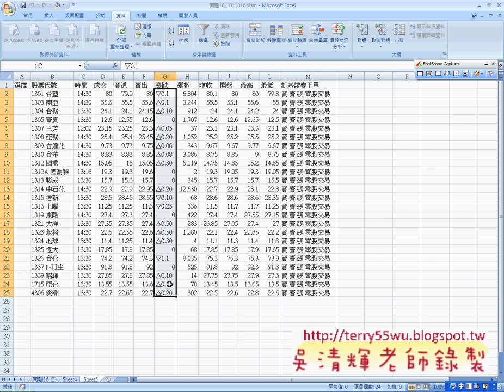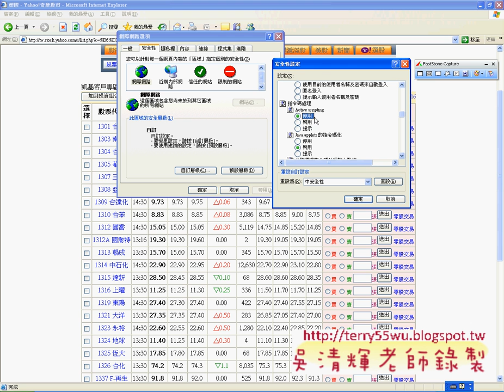04_如何下載有保護的股市資料(EXCEL VBA自動化 吳老師)